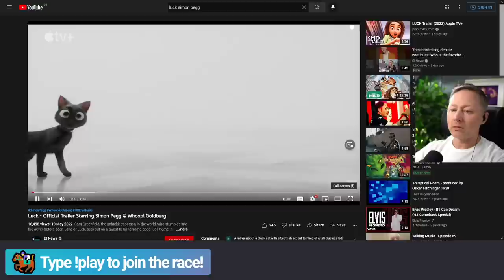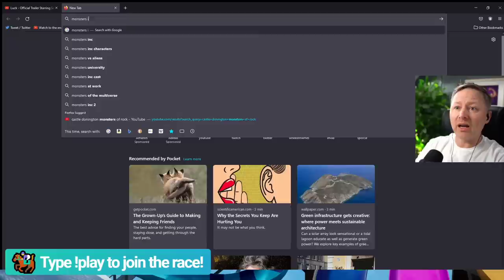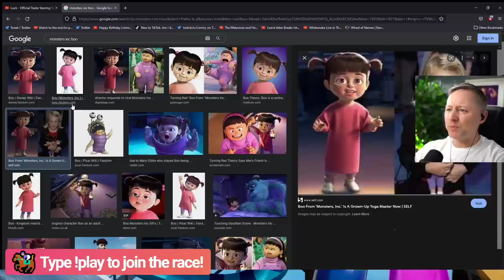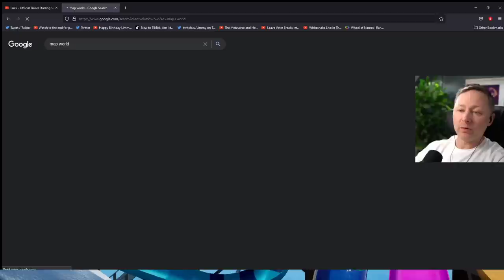LUCK | Official Trailer Reaction